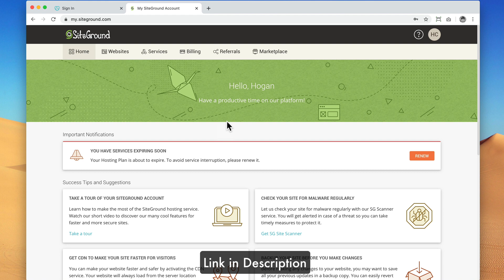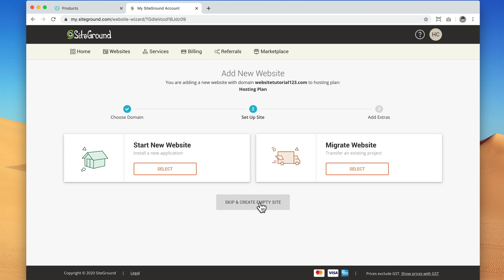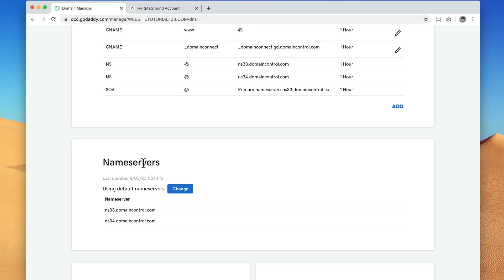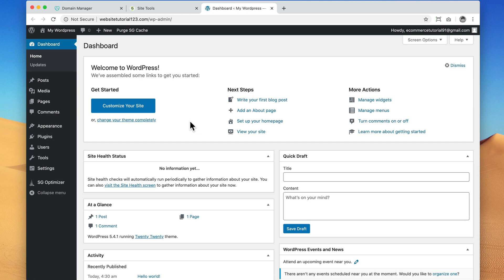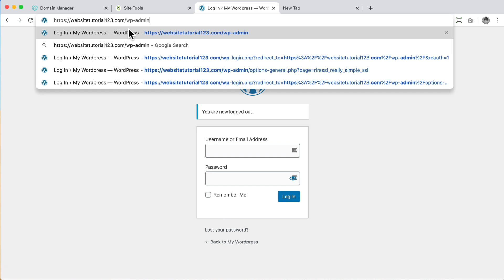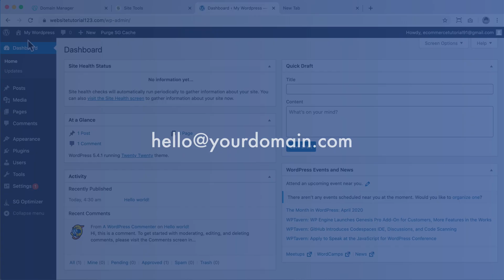How to Connect a GoDaddy Domain Name to Siteground Hosting - 2021 (QUICK & EASY!)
I'll show you how to point your Godaddy domain to Siteground hosting in 5 minutes. So now you can create your WordPress website and now your customers will be able to see your site!

This is super easy so let’s get straight into it!

Step 1: Login to your Siteground Account

Step 2: Navigate to “Websites”, Select "New Website"

Step 3: Select Transfer Domain

Step 4:  Add your domain name. E.g. yourdomain.com  “Skip & Create Empty Site”

Step 5: Login to Godaddy Account

Step 6. Navigate to your domains and click on DNS (You’ll need to find Manage DNS - as sometimes the user interface can change)

Step 7. Copy & Paste nameservers from Siteground to Godaddy (There should be two DNS addresses)

Step 8. Save.

Step 9. To install WordPress, navigate to Site Tools, WordPress, Install & Manage

Step 10. Select WordPress and Fill in details then Install (Note: may take 15 minutes or longer)

Step 11. Navigate to Security, SSL Manager, Install Free Lets Encrypt SSL

Step 12.  Login to WordPress

Step 13. Go to Plugins, Add New, Really Simple SSL, Install & Activate

Step 14. and enter your credentials which you set in earlier.

Step 15. Now you are done, and can start building your blog or website.